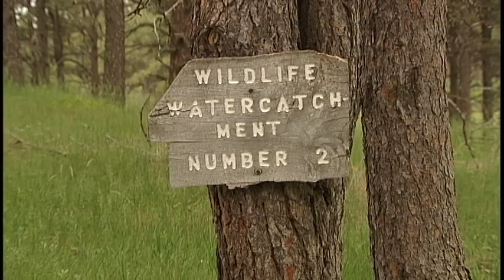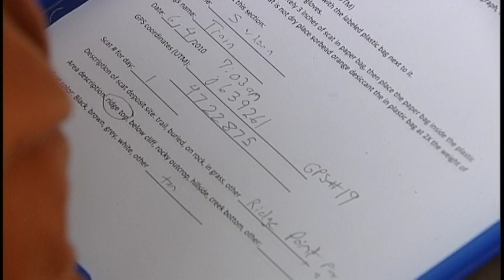Mountain Lion Scat Study 2010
In 2010, the Nebraska Game and Parks Commission utilized scat detection dogs to gain a better understanding of mountain lion numbers in the northwest corner of the state.  This video looks at the 2010 effort, which was repeated in the summer of 2012.